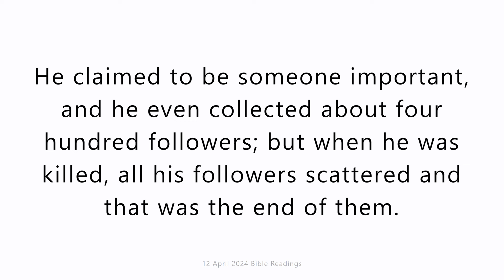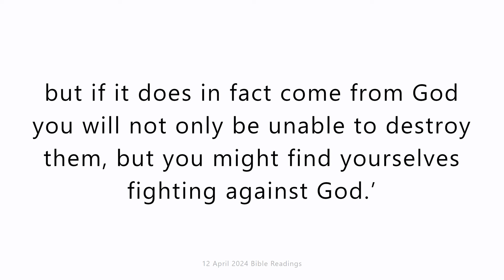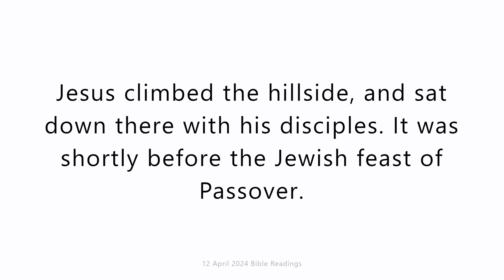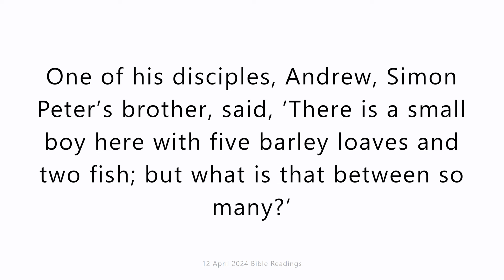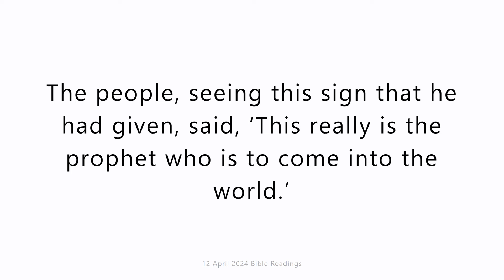12 April 2024 Catholic Mass Bible Reading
12 April 2024 Catholic Mass Bible Reading
Friday 12 April 2024
First reading
Acts 5:34-42
One member of the Sanhedrin, a Pharisee called Gamaliel, who was a doctor of the Law and respected by the whole people, stood up and asked to have the apostles taken outside for a time. Then he addressed the Sanhedrin, ‘Men of Israel, be careful how you deal with these people. There was Theudas who became notorious not so long ago. He claimed to be someone important, and he even collected about four hundred followers; but when he was killed, all his followers scattered and that was the end of them. And then there was Judas the Galilean, at the time of the census, who attracted crowds of supporters; but he got killed too, and all his followers dispersed. What I suggest, therefore, is that you leave these men alone and let them go. If this enterprise, this movement of theirs, is of human origin it will break up of its own accord; but if it does in fact come from God you will not only be unable to destroy them, but you might find yourselves fighting against God.’
His advice was accepted; and they had the apostles called in, gave orders for them to be flogged, warned them not to speak in the name of Jesus and released them. And so they left the presence of the Sanhedrin glad to have had the honour of suffering humiliation for the sake of the name.
They preached every day both in the Temple and in private houses, and their proclamation of the Good News of Christ Jesus was never interrupted.

Responsorial Psalm
Psalm 26(27):1,4,13-14
There is one thing I ask of the Lord, to live in the house of the Lord.
The Lord is my light and my help;
before whom shall I shrink?
There is one thing I ask of the Lord,
for this I long,
to live in the house of the Lord,
all the days of my life,
to savour the sweetness of the Lord,
to behold his temple.
I am sure I shall see the Lord’s goodness
Hope in him, hold firm and take heart.
Hope in the Lord!

Gospel Acclamation
Alleluia, alleluia!
We know that Christ is truly risen from the dead:
have mercy on us, triumphant King.
Alleluia!

Gospel
John 6:1-15
Jesus went off to the other side of the Sea of Galilee – or of Tiberias – and a large crowd followed him, impressed by the signs he gave by curing the sick. Jesus climbed the hillside, and sat down there with his disciples. It was shortly before the Jewish feast of Passover.
Looking up, Jesus saw the crowds approaching and said to Philip, ‘Where can we buy some bread for these people to eat?’ He only said this to test Philip; he himself knew exactly what he was going to do. Philip answered, ‘Two hundred denarii would only buy enough to give them a small piece each.’ One of his disciples, Andrew, Simon Peter’s brother, said, ‘There is a small boy here with five barley loaves and two fish; but what is that between so many?’ Jesus said to them, ‘Make the people sit down.’ There was plenty of grass there, and as many as five thousand men sat down. Then Jesus took the loaves, gave thanks, and gave them out to all who were sitting ready; he then did the same with the fish, giving out as much as was wanted. When they had eaten enough he said to the disciples, ‘Pick up the pieces left over, so that nothing gets wasted.’ So they picked them up, and filled twelve hampers with scraps left over from the meal of five barley loaves. The people, seeing this sign that he had given, said, ‘This really is the prophet who is to come into the world.’ Jesus, who could see they were about to come and take him by force and make him king, escaped back to the hills by himself.